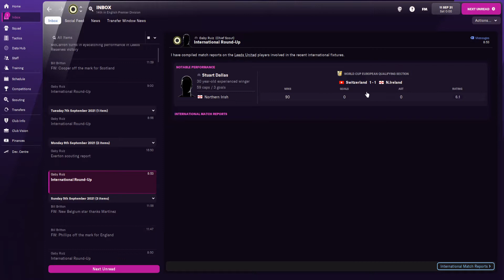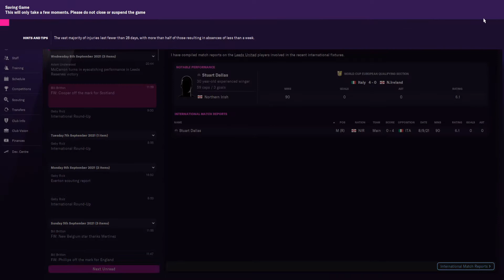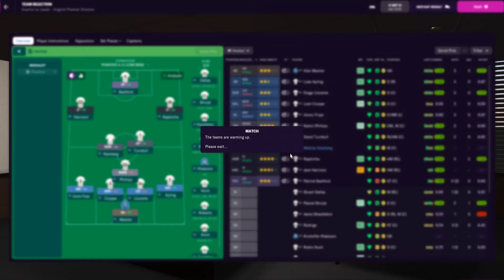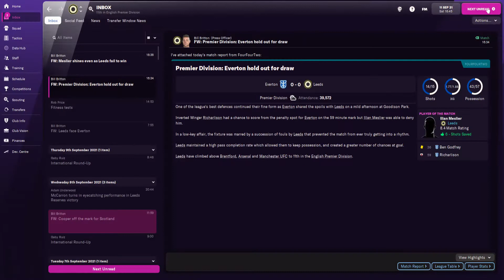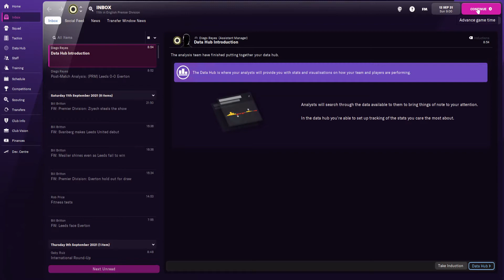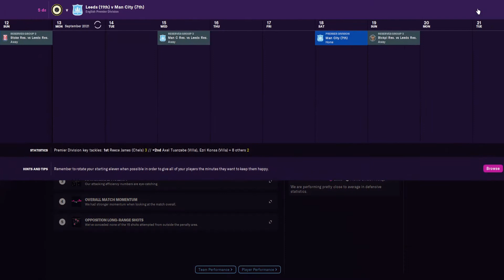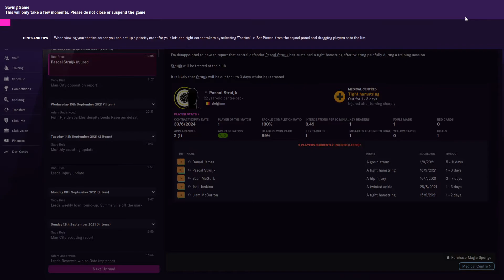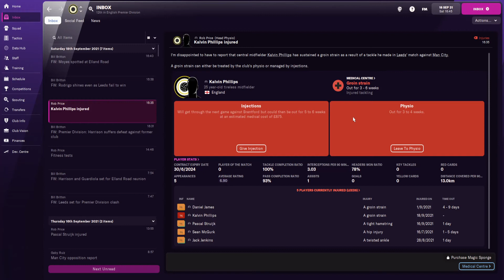LEEDS UNITED FM22 DEADLINE DAY STEAL, PROGRESS (Football Manager 2022)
Football manager TIPS
Football manager Glitches
Football Manager Leeds United
Football Manager Career